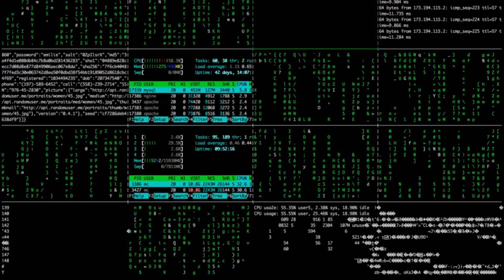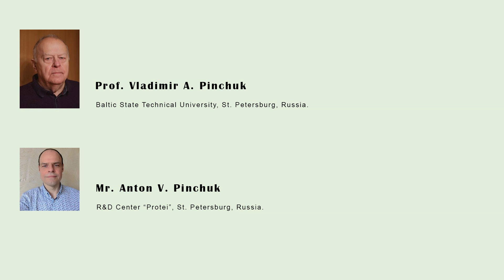Once More about Acoustics of Impacts as a Factor of Ensuring Mutational and Evolutionary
Once More about Acoustics of Impacts as a Factor of Ensuring Mutational and Evolutionary Transformations of the Environment